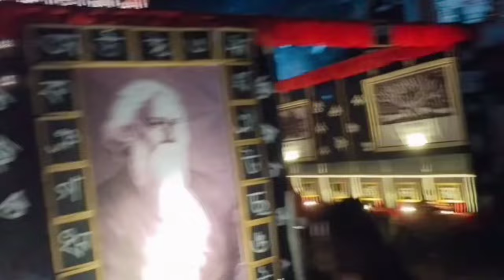বান্ধবীরা ঘুরতে যাচ্ছে দেখে খুব ইচ্ছে করল তাই রাতে বেরিয়ে পরলাম।বেশ ভালো কাটলো।